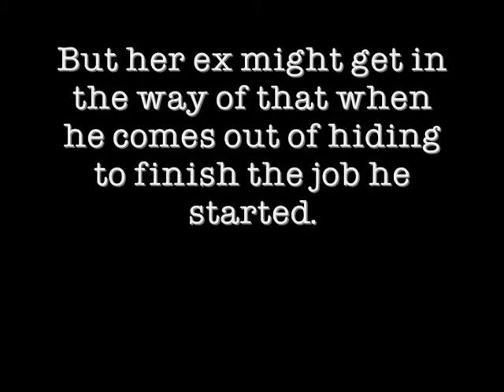New Girl Forever or Bad Boy's Toy (Wattpad Trailer)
This is the trailer I made for the Wattpad story 'New Girl Forever or Bad Boy's Toy' by @iwilllivemylife !